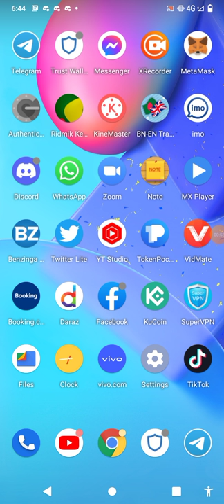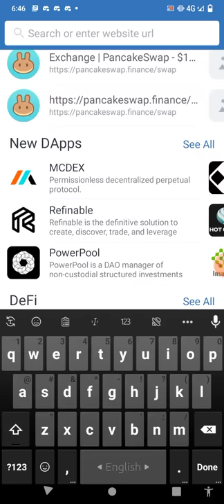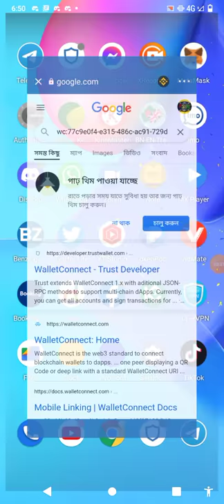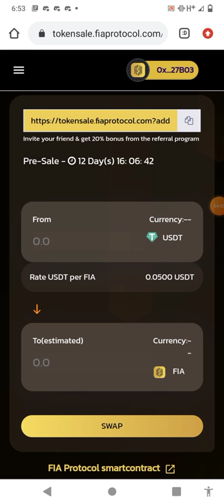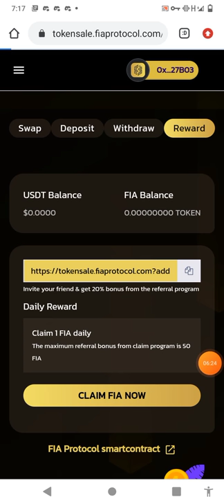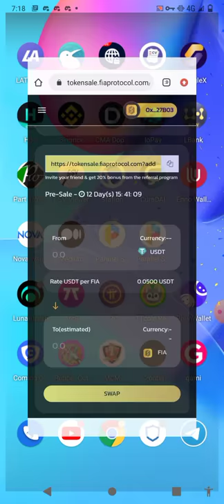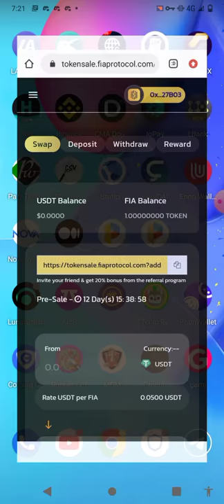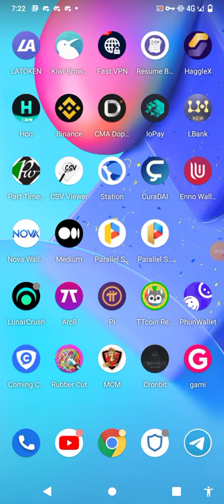80$ Fia Protocol Airdrop | Fia Protocol Airdrop Unlimited Trick | New Airdrop Instant Withdraw.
80$ Fia Protocol Airdrop | Fia Protocol Airdrop Unlimited Trick | New Airdrop Instant Withdraw.